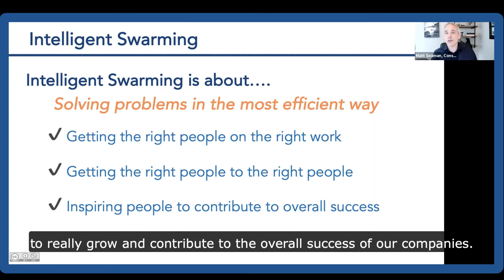Intelligent Swarming is about solving problems in the most efficient way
We shared exciting IntelligentSwarming updates last week! We have it all covered in the Consortium for Service Innovation blog, including a recording of the Intelligent Swarming 101 presentation that Matthew Seaman delivered.

This is a short snippet about the premise and why Intelligent Swarming is so powerful.